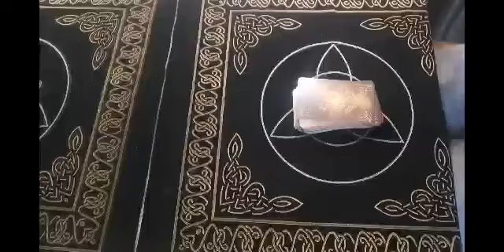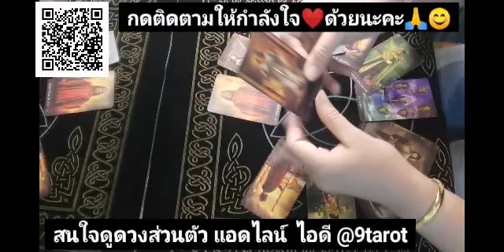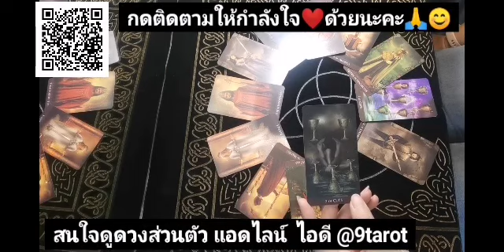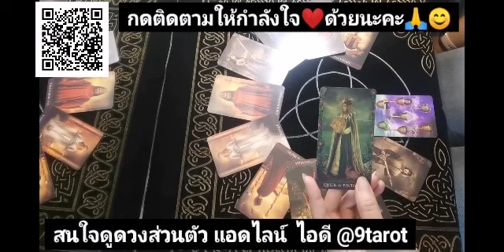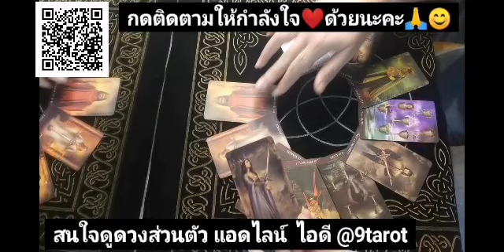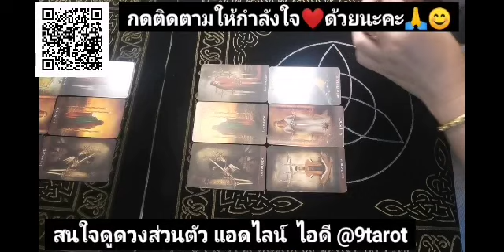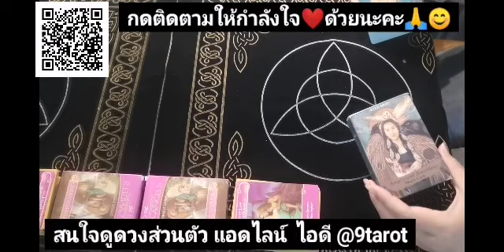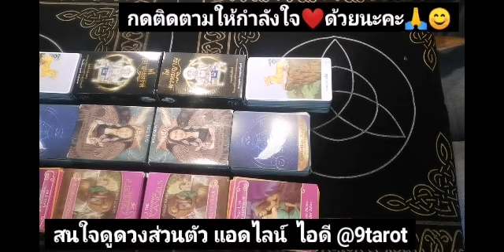ดวงมีอำนาจ​ วาสนา​ พบความสำเร็จ​ สมหวัง​ จากความเพียร​ | ทำนายดวงผู้เกิดวันพุธ​ | กุมภาพันธ์​ 2565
การทำนายในคลิปนี้ เป็นการทำนายแบบโดยรวม  มิได้หมายถึงดวงชะตาของคนใดคนหนึ่ง  ขอให้ผู้ชมได้ใช้วิจารณะญานในการชม  ชมเพื่อเป็นแนวทางในยการวางแผนชีวิตล่วงหน้า  ชมเพื่อความบันเทิง  ชมเพื่อเป็นแรงบันดารใจ  และชมเพื่อรับข้อคิด เตือนใจ  เพราะดิฉันพยายามแทรกแง่คิด และประสบการณ์ของดิฉันในการแนะนำในคลิป  โดยหวังว่าทุกคำพูดที่ออกจากปากดิฉัน  เป็นการอ่านจากหน้าไพ่ทาโร่ต์ที่เปิดออกมา  ส่งพลังงานจากจักรวาล  โดยดิฉันเป็นผู้สื่อ เป็นสะพานส่งทอดพลังงานนั้นสู่ท่านผู้ชม  ขอให้ท่านชมด้วยจิตใจและทัศนคติบวก  เพราะดิฉันเองก็มิได้มีจุดประสงค์ด้านลบแม้แต่น้อย  ทุกคำที่พูดเพื่อให้กำลังใจแก่คุณผู้ชมค่ะ